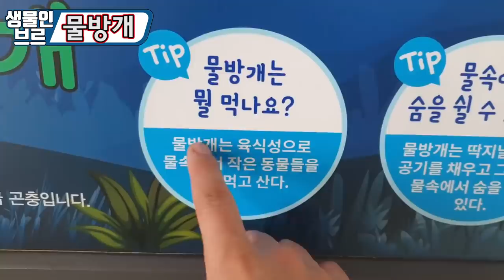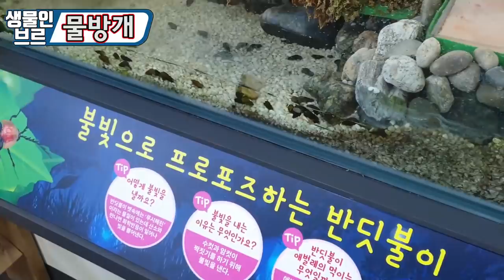서식지파괴로 인한 "한국보호종"5마리를 기증하고 왔습니다!! [정브르]/in.과천과학관"곤충생태관"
우리나라 수서곤충 뿐만 아니라 [보호종][멸종위기종] 등등 많이 지정되어있지요.

한반도 고유종 및 멸종위기 야생생물에 속하는 생물 1,951종이 있고 계속 늘어나고 있는 시점입니다!

여러분들도 야생동물이나 곤충 생물들을 볼때에 포획이 아닌 , 다시 풀어주는것이 좋을것 같아요!